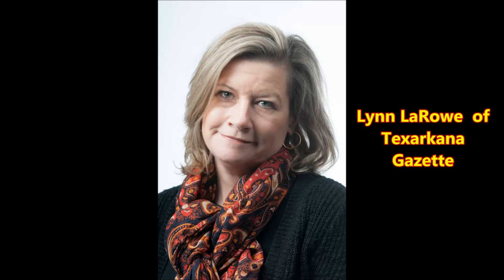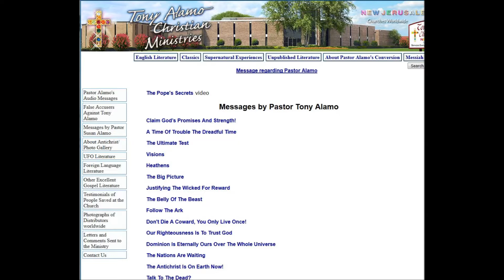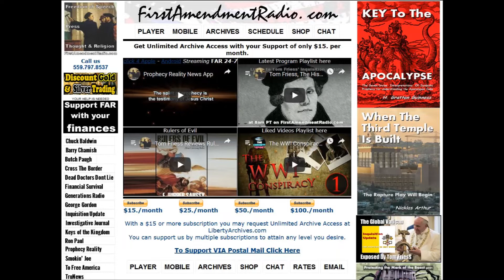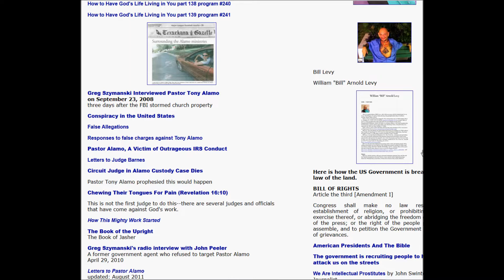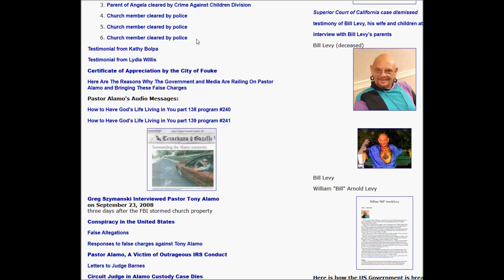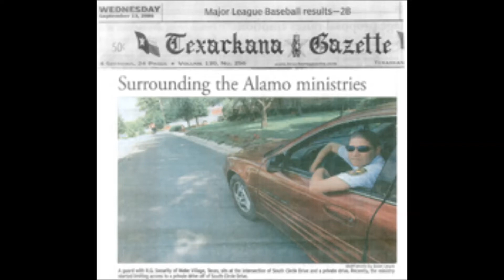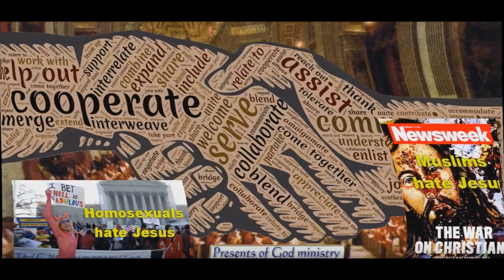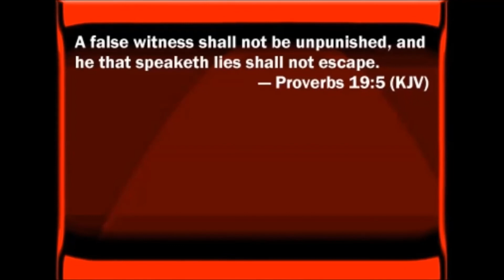Inquisition Update: Where's the Blue Dress???!!!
Recorded 14th of January 2009.
Internet radio talk show host Tom Friess of Inquisition Update, broadcasts his show Tuesday morning from in front of the Miller County Juvenile Court Center in Texarkana, Ark. He and members of the church are protesting the custody hearings of 23 children following a September raid at the Tony Alamo Christian Ministries compound in Fouke, Ark.
“The Vatican controls the government,” said Tom Friess, the voice of a program which airs on First Amendment Radio. “I know that sounds outrageous.”
Clad in a short-sleeved Tony Alamo T-shirt, polyester slacks and sneakers, Friess delivered a radio broadcast via cell phone from outside the Juvenile Court Center. At the broadcast’s conclusion, he still had plenty to say.
“If there was pedophilia going on in this compound, I’d be here condemning it. If there was polygamy going on in there I’d be here condemning it,” Friess said.
Friess said that if shown proof Alamo had engaged in sexual misconduct he would “…want his head on a platter.”
So, where's the Blue Dress?